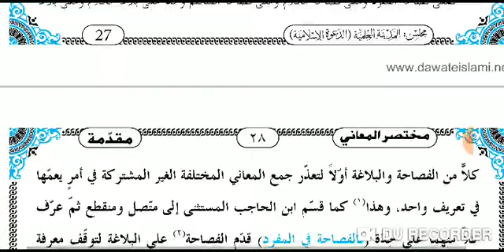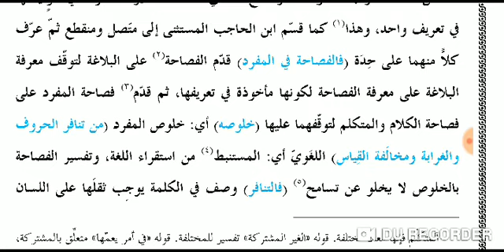MUKTASARUL MAANI (مختصر المعانی بلاغت کا بیان سبق 11)LESSON 11.PAGE 27.28.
خوش خبری۔۔۔
مفتی گلریزمصباحی۔۔

نصاب النحو

دراسة النحو

منھاج العربیہ

نحومیر مترجم 👆

صرف بہائی👆

تعریفات نحویہ👆

دراسة الصرف 👆

دروس البلاغة 👆

انشاء العربیہ 👆

مراح الارواح 👆

عربی مفرادات 👆

تلخیص المفتاح 👆

مختصر المعانی 👆